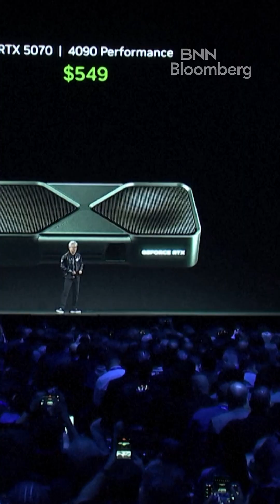Nvidia CEO's comments on quantum computing send stocks plunging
Quantum computing stocks took a plunge following Nvidia's CEO saying the technology still has years before it's used to its full potential. Eric Jackson, founder and president of EMJ Capital shares his reaction.